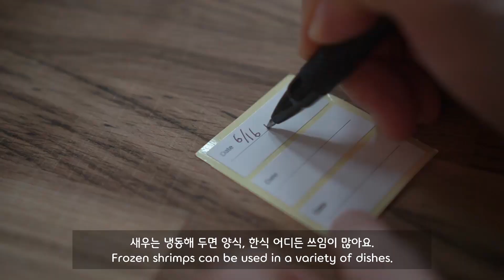ENG) 요리가 즐거워지는 단정한 냉장고 정리 & 식재료 보관법 (새 냉장고를 부탁해) / 육류, 해산물, 야채, 과일, 버터 보관 꿀팁 / 함박스테이크, 닭갈비, 연어스테이크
식재료들을 보관하던 오래된 메인 냉장고가
고장이 나서 냉장고를 바꾸었어요.

냉장고를 새로 채우고 정리하면서
한 눈에 쉽게 재료들을 알아볼 수 있고
버려지는 재료들이 없도록 하는 것에 중점을 두었어요.

냉장고 안의 재료들로 간단히 만들 수 있는 몇가지 음식들도 공유했어요.
영상 중반부터 나오는 식재료 보관 팁들도
놓치지마시고 참고해주세요^^

냉장고를 정리한 이후로 요리가 더 편하고 즐거워졌어요.
조리시간 단축도 물론이구요.
조금이라도 도움이 되시면 좋겠어요.